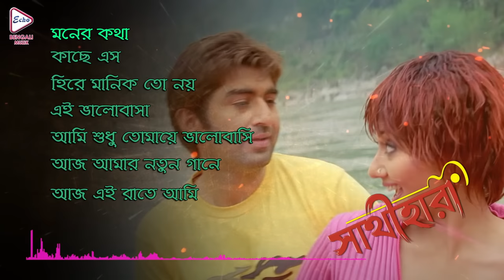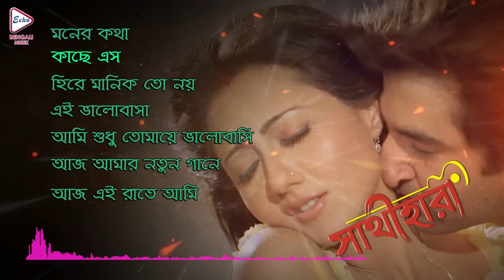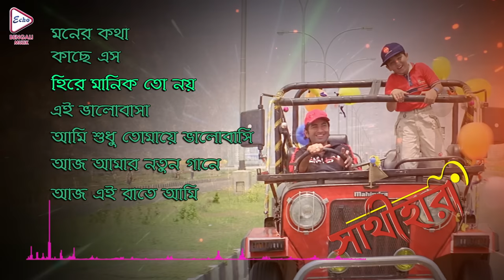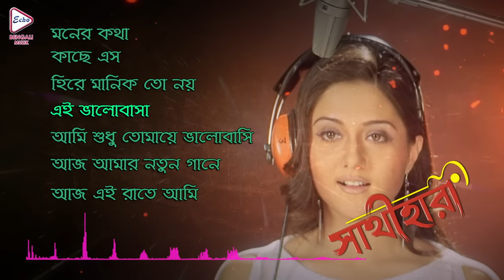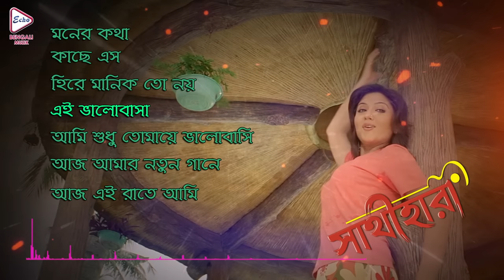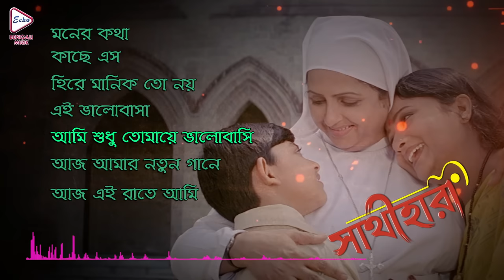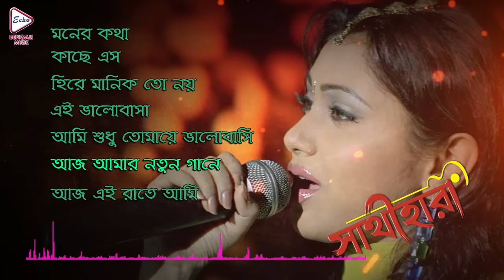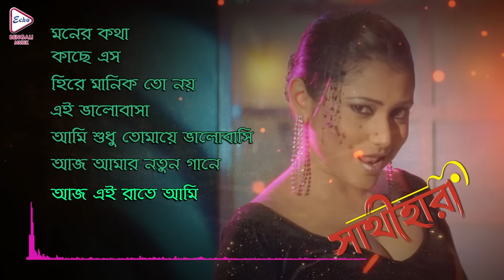SATHI HARA | সাথী হারা | AUDIO MOVIE JUKEBOX | JEET | SWASTIKA | TAPAS PAL | ECHO BENGALI MUZIK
ECHO BENGALI MUZIK presents "SATHIHARA" সাথীহারা, Bengali Film Song Audio Jukebox. Director by
, Starring

Movie Credits :
✽ Song : Moner Katha
✽ Film : SATHI HARA ( সাথী হারা )
✽ Singer : Udit Narayan & Sadhna Sargam
✽ Lyrics : Priyo Chattopadhyay

✽ Song : Kachhe Eso Aaro Kachhe Eso
✽ Singer : Shaan & Sneha Panth
✽ Lyrics : Priyo Chattopadhyay

✽ Song : Hire Manik To Noy
✽ Singer : Kumar Sanu & Kumar Janu
✽ Lyrics : Priyo Chattopadhyay

✽ Song : Ei Valobasa
✽ Singer : Alka Yagnik
✽ Lyrics : Priyo Chattopadhyay

✽ Song : Ami sudhu tomay valobasi
✽ Singer : Sadhana Sargam, Kumar Janu and Kumari Debjani
✽ Lyrics : Priyo Chattopadhyay

✽ Song :Ajke Amar Notun Gaane
✽ Singer : Shreya Ghoshal
✽ Lyrics : Priyo Chattopadhyay

✽ Song : AAJ EI RAATE
✽ Singer : Sneha Panth
✽ Lyrics : Priyo Chattopadhyay

Label owner : Echo Entertainment Pvt. Ltd.edy